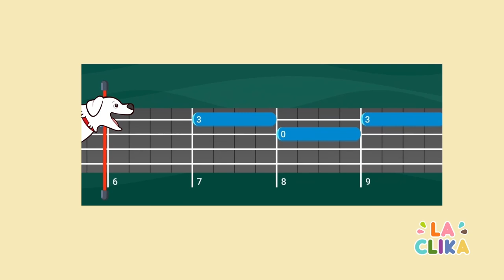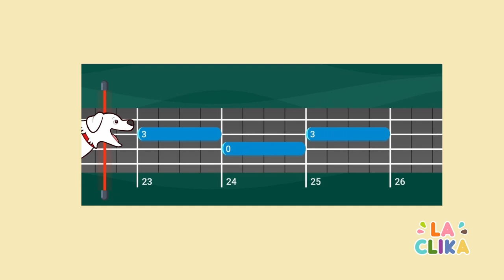B4 | Ukujoc: Atrapa el trast - Intermig